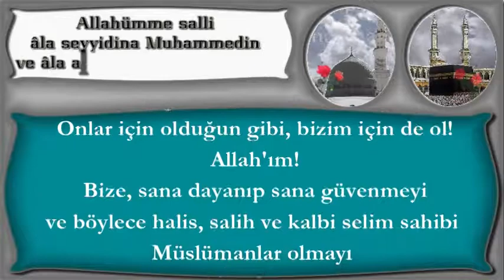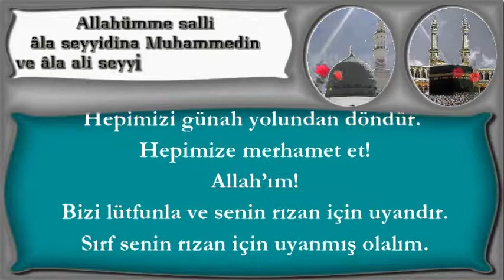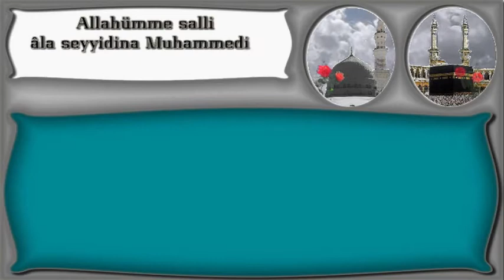Allah’ım! Uzuvlarımızı sana kulluk yapmak